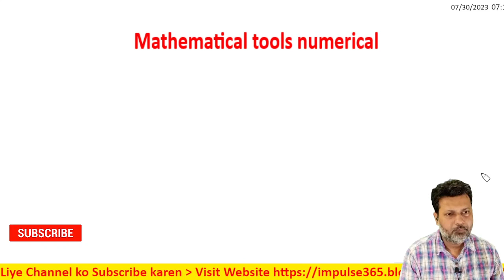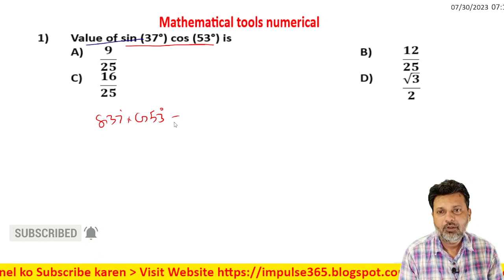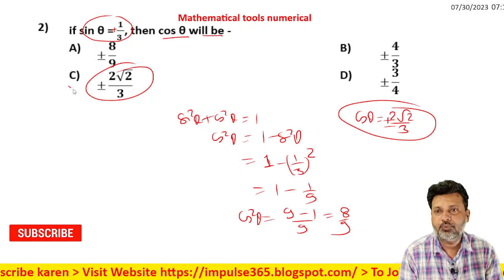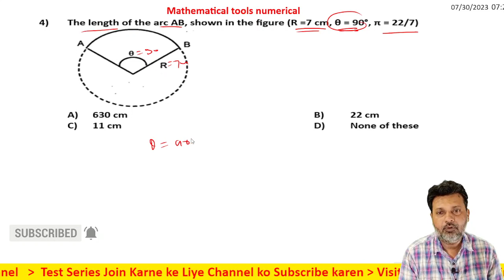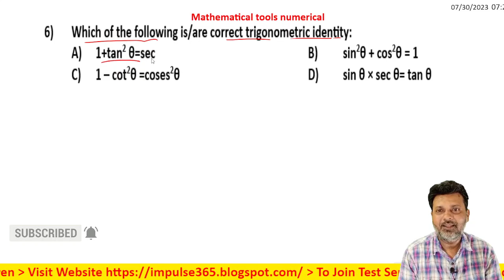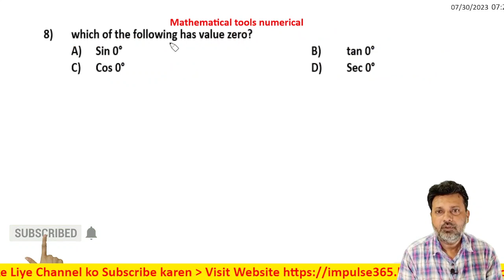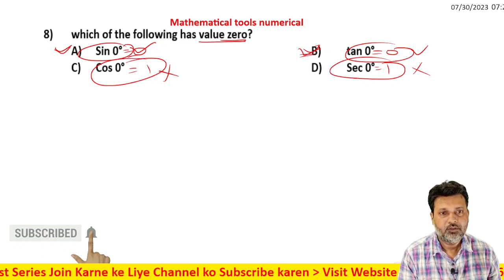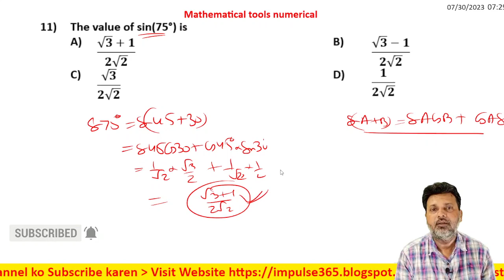5 Physics for Beginners Mathematical Tool numerical Basics of Physics Understanding of Physics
Physics for Beginners Mathematical Tool numerical Basics of Physics Understanding of Physics
Physics for Beginners Mathematical Tool Basics of Physics Understanding of Physics,algebra,quadratic equations,binomial theorem, arithmetic progression,geometric progression,trigonometry,Value of trigonometric ratio of standard angles,Quadrant Related points to be memorized,Fundamental trigonometrical relation,T-Ratios of allied angles,Addition formulae,Difference formulae,Transformation formulae,The sine and cosine formulae for a triangle